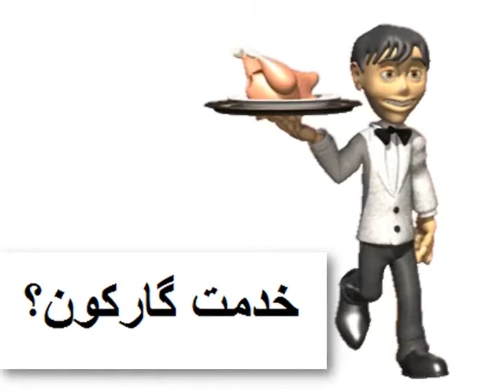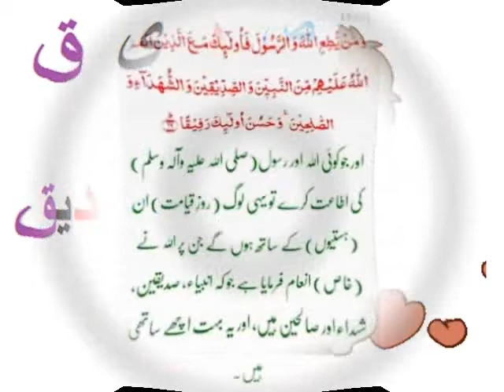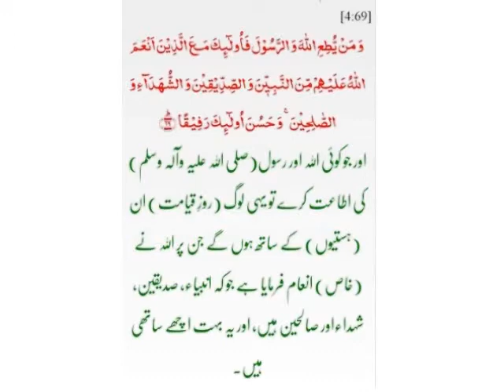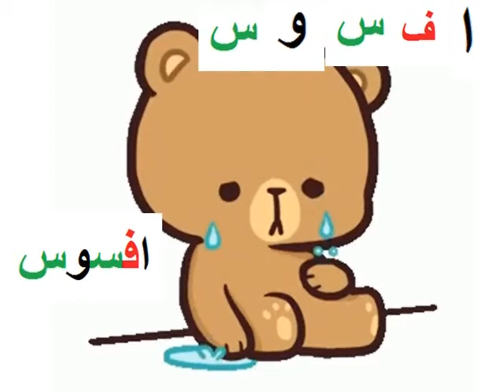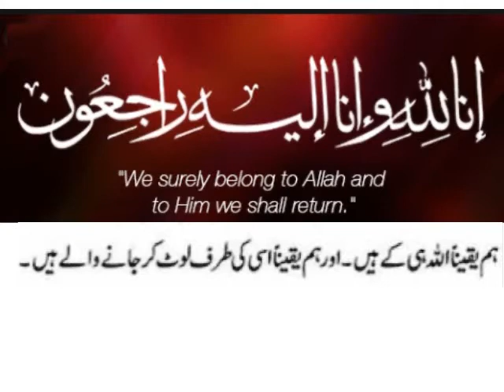Urdu Sawal Jawab/اردو سوال جواب/ خدمت گار کون؟